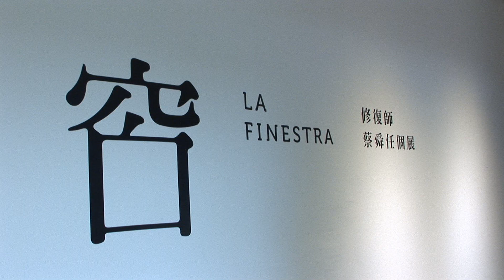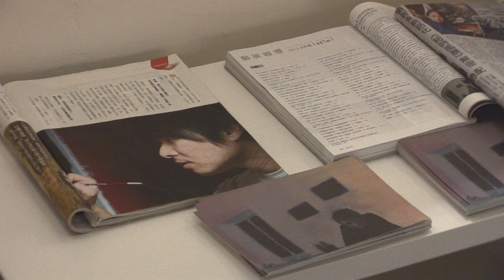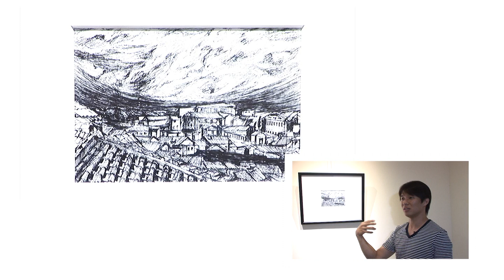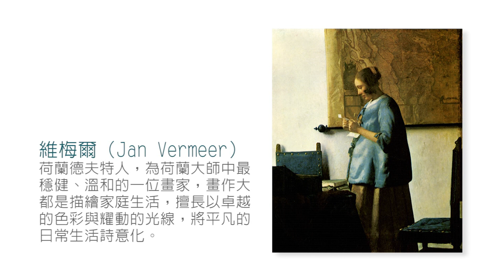【AsiaHowTo】藝術欣賞：修復師蔡舜任先生專訪｜美術設計